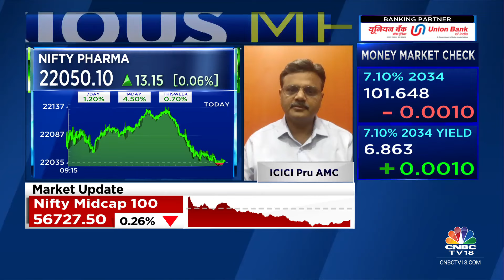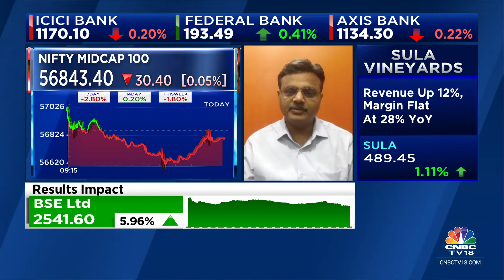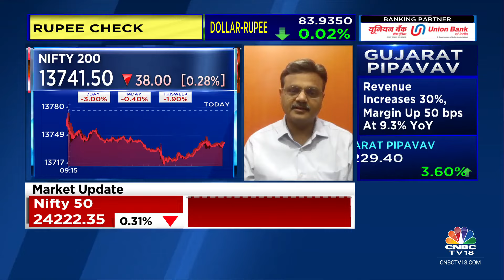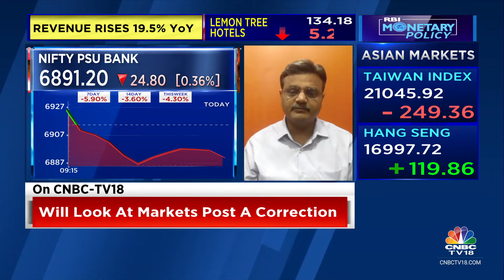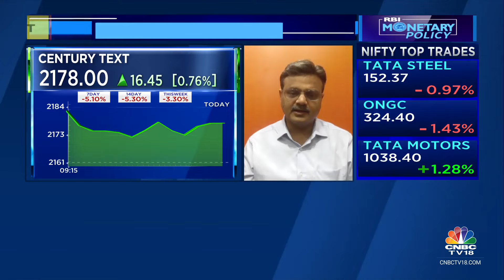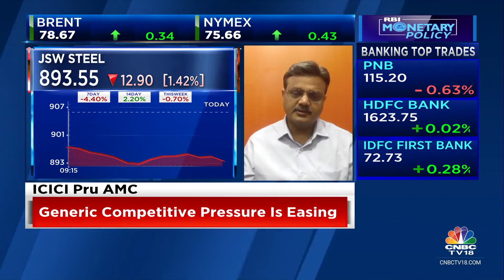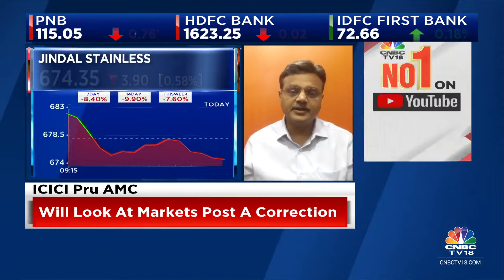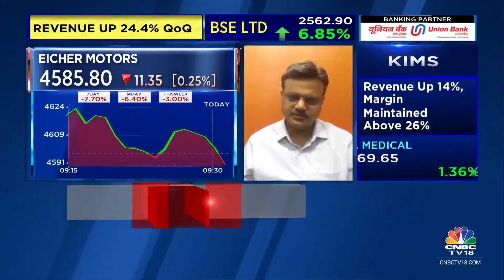Pharma Sector Will Be In Favour With Blockbuster Products In The Pipeline: ICICI Pru AMC | CNBC TV18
Market Masters | ‘Large part of the market is waiting for a correction and some bit of correction is good for long-term growth’ says Anand Shah of ICICI Pru AMC. He tells Prashant Nair, Sonia Shenoy and Nigel D'Souza pharma sector will be in favour with blockbuster products in the pipeline

n18oc_business